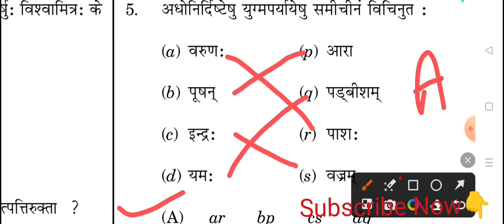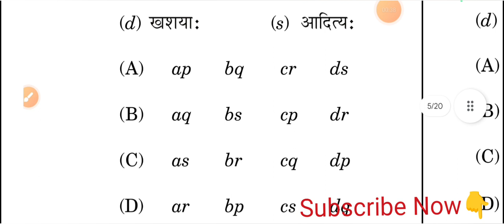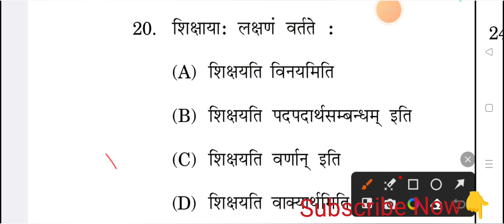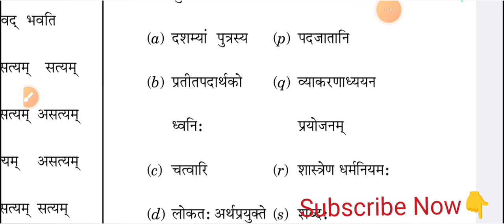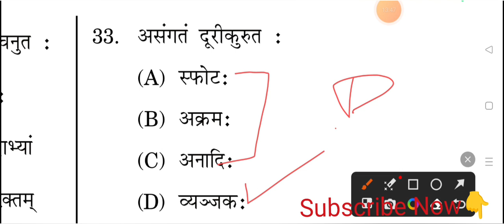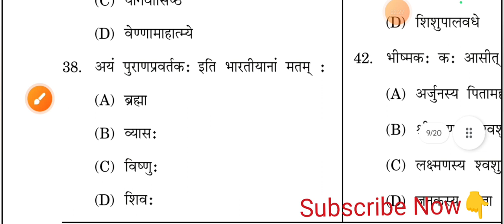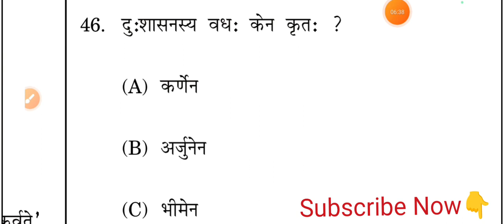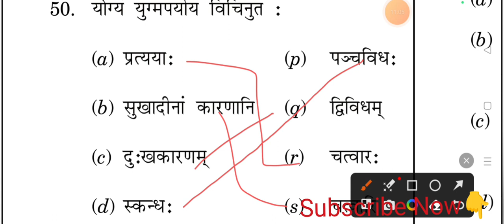DSSSB PGT Sanskrit 2023 Mock Test 1